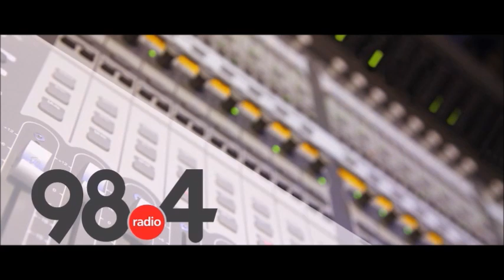Μεσημβρινό Δελτίο Ειδήσεων 16/9/2021